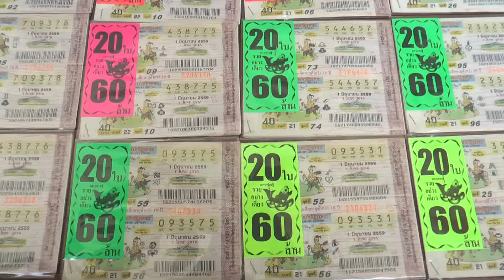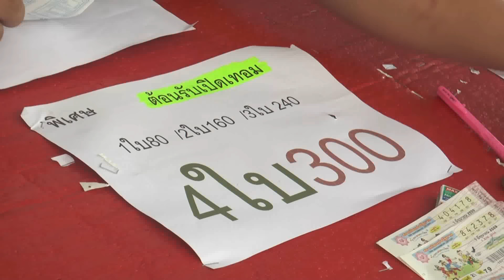คลิป ชาวโคราชแห่ซื้อหวยเลขที่บ้านนายกฯ